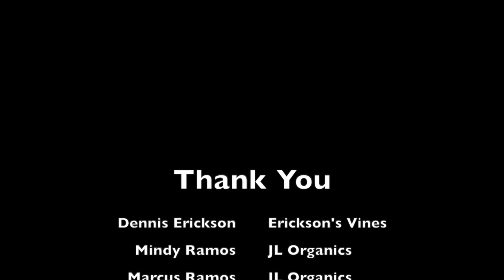Small Vineyard Owner Pleased with Worm Tea Results, Topping Vines, and Sensors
Dennis Erickson, owner of Erickson’s Vines, Fallbrook CA tells us about his 6 year old cabernet franc vineyard.  After using VermisTerra castings and tea he observed that his plants were healthier, less pest problems, uses less water, and his winery is pleased with his grapes. Dennis shares about how the soil was dead, and he needed to build up the nutrients in the soil using Vermisterra earthworm castings and tea.

Dennis shows us how he tops his vines and how he utilizes his  sensor (moisture, soil temperature, rain.)